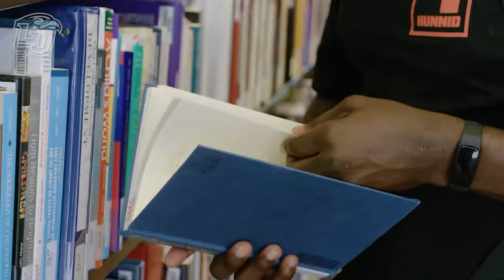Solomon Ajayi: Creating His Own Path